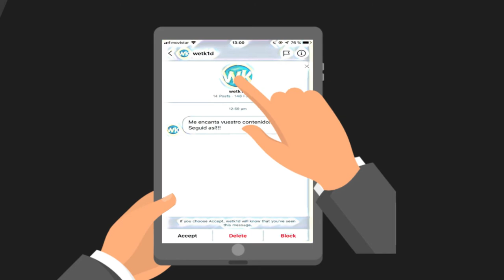Plano Toma_ Motion Graphics REK TV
Trabajo creado por los alumnos Juan Gil, David Portillo y Carlos Miranda del ciclo de Realización del centro de estudios CETYS Universidad Francisco de Vitoria.